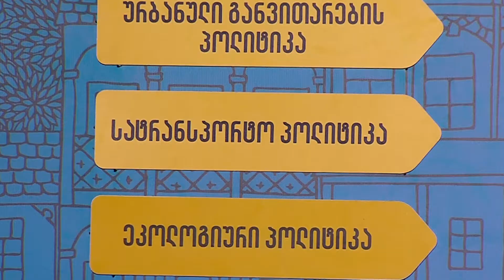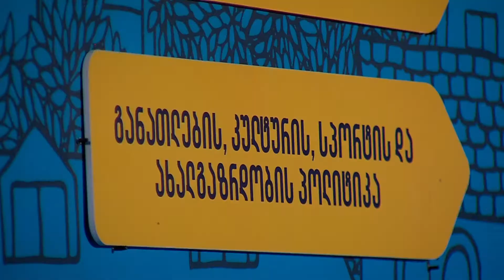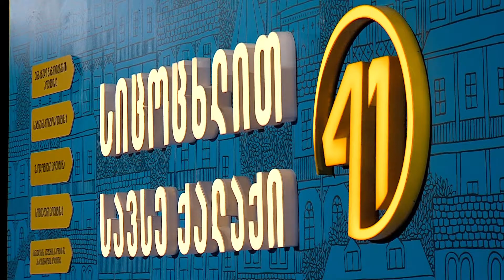კახა კალაძის ძირითადი პროგრამული ხედვების წარდგენა